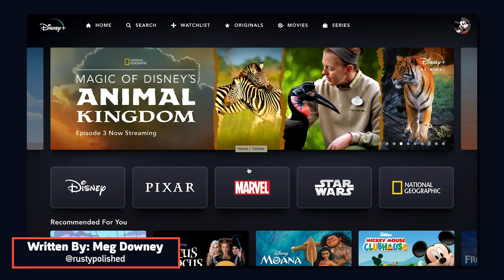Marvel's MODOK Explained! New Hulu Animated Series | NYCC 2020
We got a first look at Marvel's MODOK at New York Comic Con. Here’s what we learned about the stop-motion animated comedy series coming to Hulu.